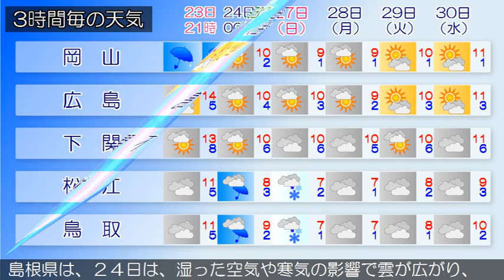2015/12/23 中国地方の天気予報 夕